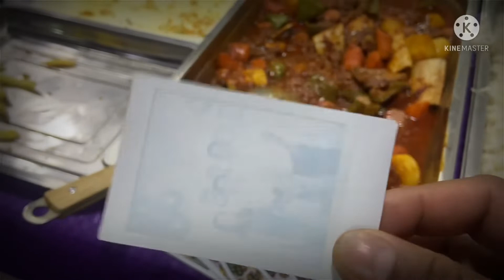Hindi q kinaya ang kiligan moments!😜